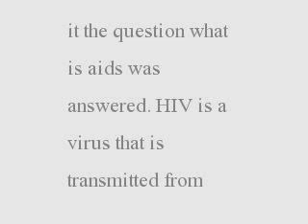What is HIV AIDS - HIV AIDS - What is HIV AIDS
What is HIV AIDS? This introduction to HIV AIDS includes immune system basics, how the HIV AIDS virus spreads, and the international outlook on the HIV AIDS pandemic.